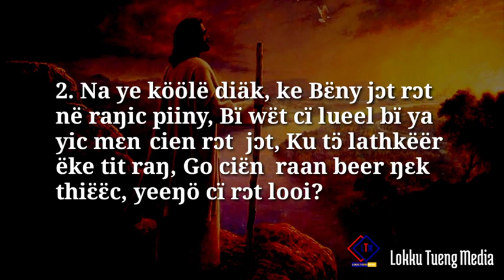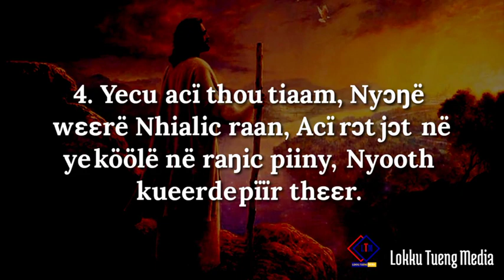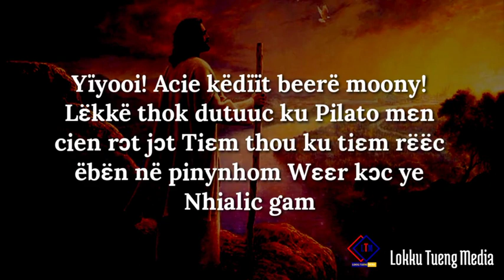Cake ping pinyom ageer